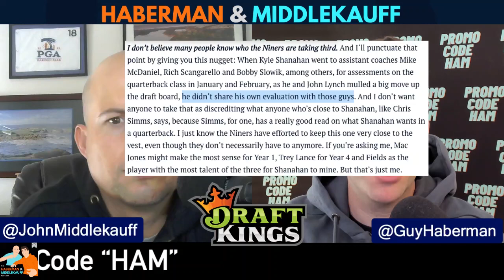Has Kyle Shanahan Told Staff Which QB He Likes?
Has Kyle Shanahan told his staff which QB he likes ?

PRESENTED BY DRAFT KINGS - Sign up with code "HAM"